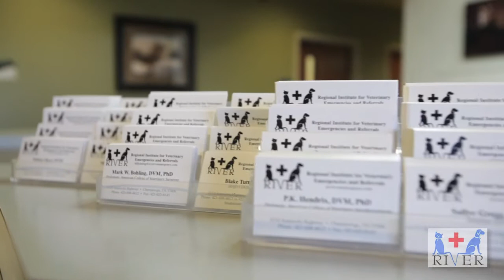RIVER Emergency Vet